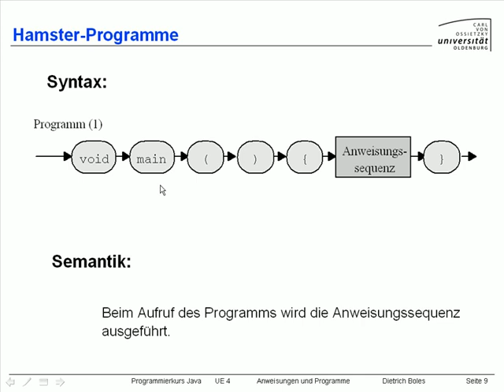UE4-AnweisungenProgramme [-9- Hamster-Programme]